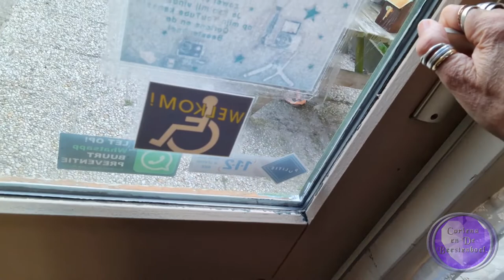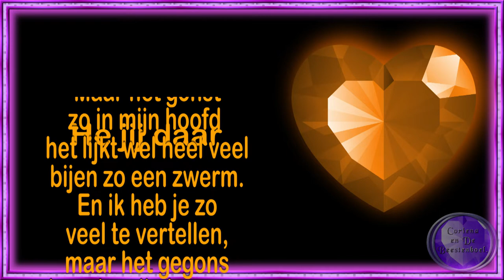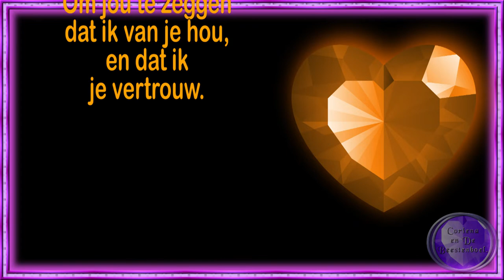ma 25 apr De schilder rondom huis bezig en Claudia de HHZ komt #1440